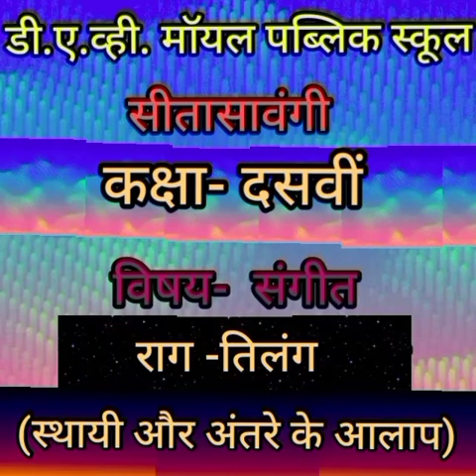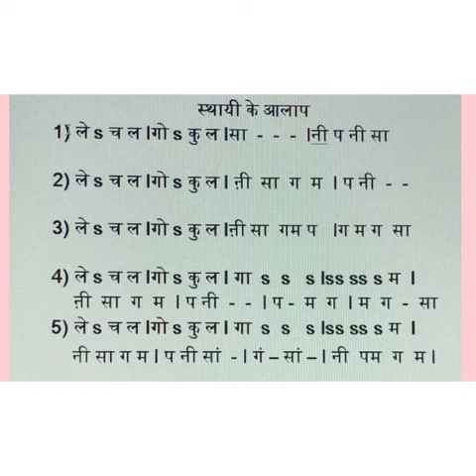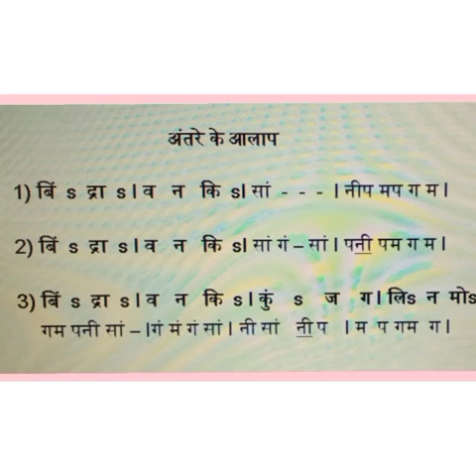Std X Music Raag Tilang